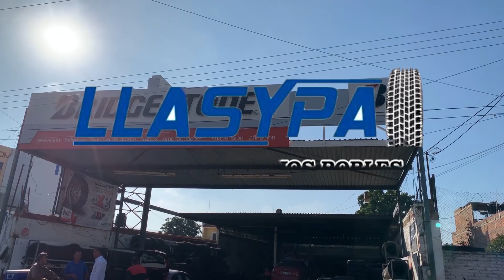Reporte LF Corte informativo 27 de Julio 2020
🆕 Jhoseline Ramírez le trae las noticias 🗞️📰 más relevantes de las últimas horas en Autlán y la región; en producción técnica, Israel Aguilar.

El equipo de Letra Fría le desea un excelente Lunes e inicio de semana.

QueNoSeTePase Hoy Transmitimos el programa "Con pan y vino se anda el camino"